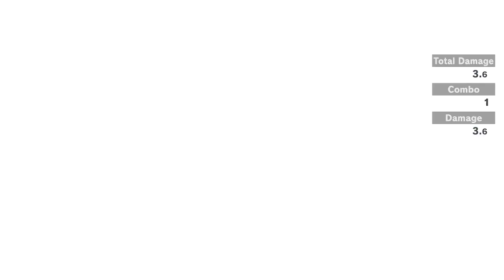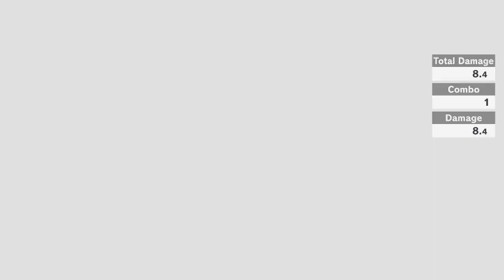Super Smash Bros. Ultimate All Final Smashes (Updated)